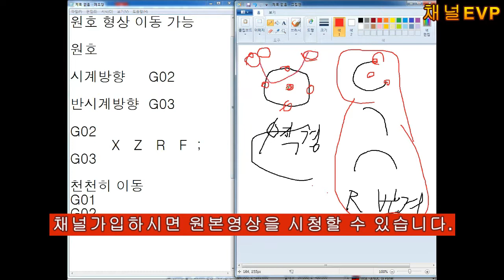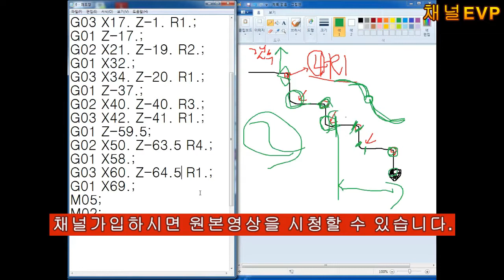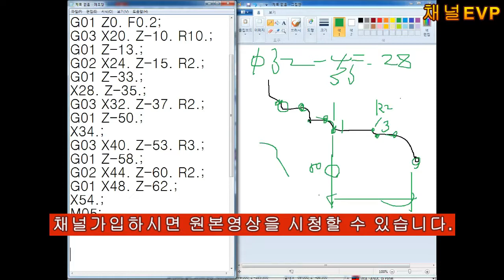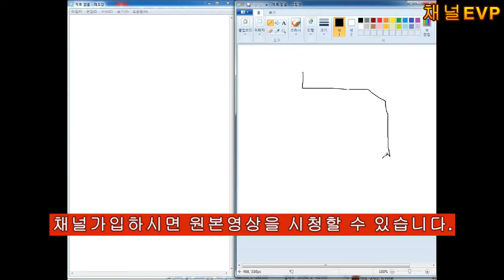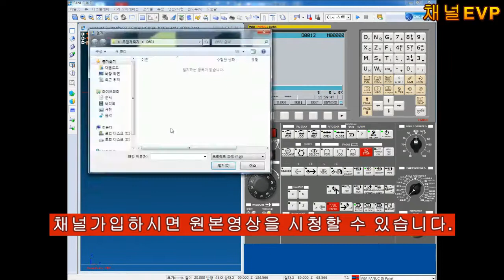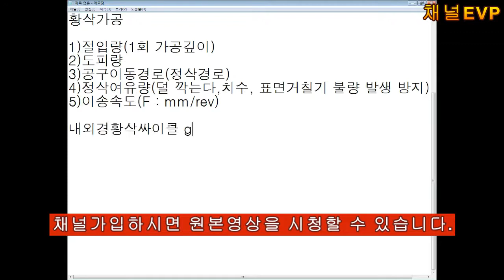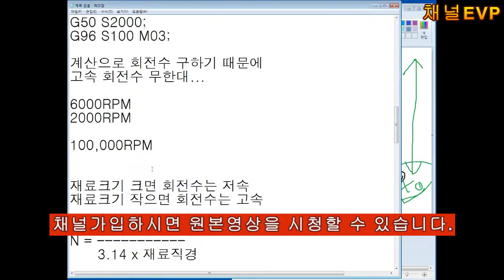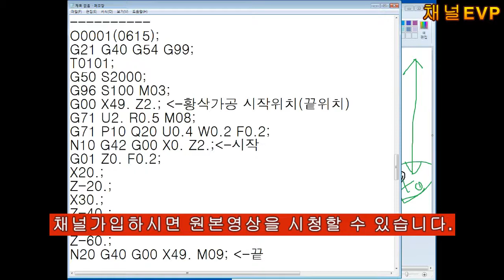CNC LATHE CNC선반 교육영상 11_15부 지도교수 채널evp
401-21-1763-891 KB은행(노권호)